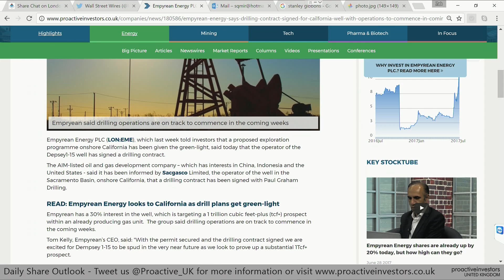Empyrean Energy’s recent share price rise tipped to continue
Empyrean Energy PLC.’s (LON:EME) share price has surged over the past month or so, and technical analyst Zak Mir is expecting that run to continue for a little while yet; possibly up to 14p.
 “There’s been a very strong recovery for the stock over the last month [as] we’ve broken through former October resistance at 9p,” says Mir in the latest Proactive Investors Bulletin Board.
“While we remain above that 9p zone we could head as high as 14p which is the top of a 2015 price channel, even though shares have already risen quite substantially over the near term.”